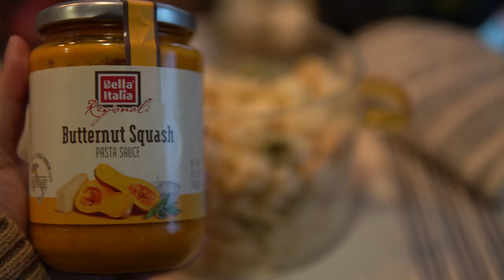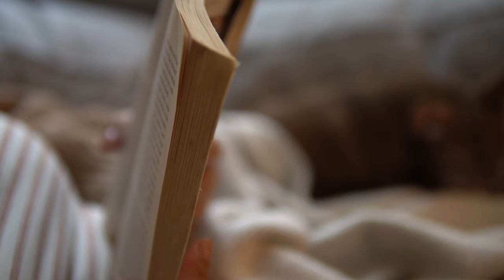🍁Slow & Cozy Rainy Autumn Day in My Apartment | Welcoming Fall | Slow Living Silent Vlog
Story # 33: Welcoming autumn on a cozy rainy day in my apartment. Making pumpkin-shaped pasta and roasted pear dessert.
Video style: Slow living, relaxing, silent vlog.

❤ Please turn on CC in the video settings for subtitles in your preferred language.
❤ Watch in 4K by changing the quality under settings: Advanced (2160p)

00:00 Vlog Intro
00:28 Vlog Starts
02:51 Making Mint Tea
04:56 Working
06:03 Making Pumpkin-Shaped Pasta with Butternut Squash Sauce
07:09 Movie Time: 'Autumn in New York'
08:15 Roasted Pear with Vanilla Ice cream Dessert
10:19 Reading Time

Hi, I'm Claudia !

Here you will find relaxing videos/silent vlogs on the following topics: houseplants, balcony gardening, pets, recipes, cooking, slow living, DIY's and much more!